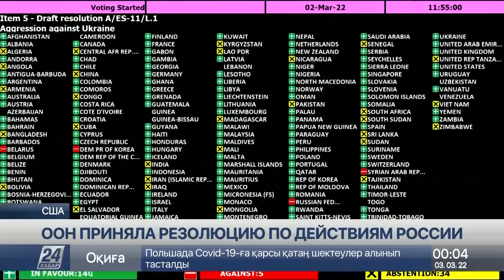ООН приняла резолюцию по действиям России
Генеральная ассамблея ООН большинством голосов проголосовала за осуждение действий России в Украине.
На экстренной сессии 141 страна проголосовала за резолюцию, против – 5 стран, 35 стран воздержались, передает корреспондент «Хабар 24».